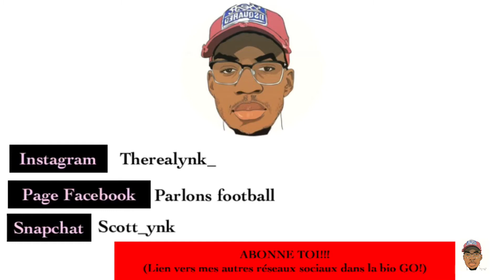[CONSEIL] COMMENT TROUVER UN BON CLUB DE FOOT POUR LA SAISON PROCHAINE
Je vous parles de mon programmes qui arrive dans bientôt (gratuit) et de mes conseils pour choisir le meilleur club possible pour vous.  Bon visionnage

LIKE LA VIDEO ET LAISSE UN AVIS ⚽️✨
PARLONSFOOTBALL!!